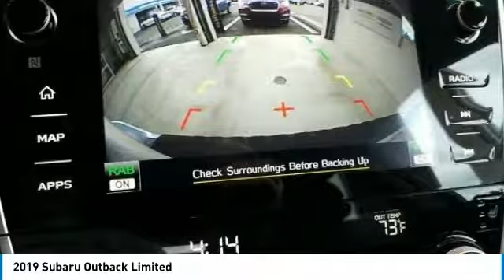2019 Subaru Outback State College PA 606945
Stocker Chevrolet
701 Benner Pike

2 602 off MSRP!Priced below KBB Fair Purchase Price!2.5i Limited32/25 Highway/City MPG